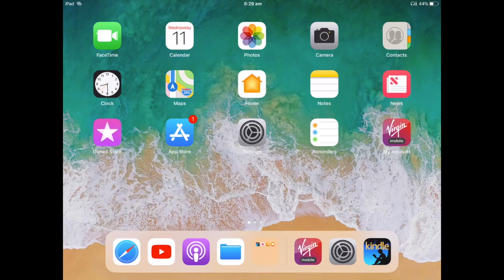IOS 11 Podcast - Worst apple app development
Why we introducing 2, 5, 6?